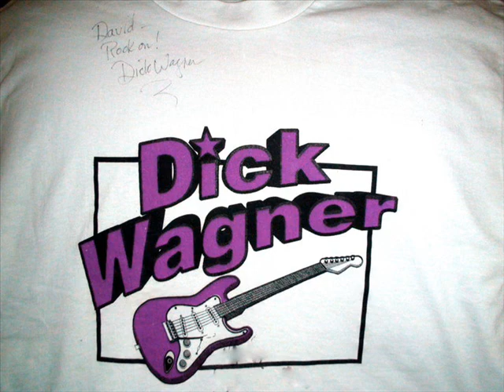Richard (Dick) Wagner - Small Town Boy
Another track from The Atlantic Sessions cd. Reminds me a bit of something Elton John would do.